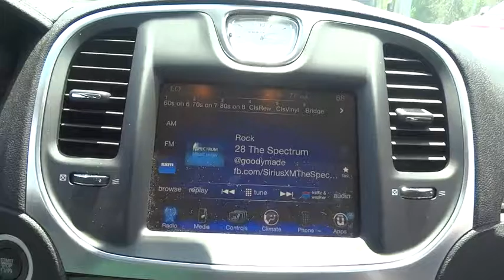2015 Chrysler 300 Elmhurst, Forest Park, Oak Lawn, Schaumburg, Melrose Park, IL X3799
Hawk CDJR
7911 W Roosevelt Rd

Come view this vehicle today at our Hawk CDJ location! 7911 W. Roosevelt Rd, Forest Park IL 60130. Less than 12k miles!!! You don't have to worry about depreciation on this fun Sedan!* If you've been searching for just the right 2015 Chrysler 300 Limited, well stop your search right here! Great MPG: 31 MPG Hwy* Runs mint!!! Safety equipment includes: ABS, Traction control, Curtain airbags, Passenger Airbag, Daytime running lights...Other features include: Leather seats, Bluetooth, Power locks, Power windows, Heated seats...